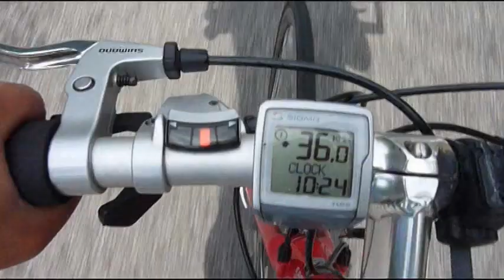2012_06_03 Tour de TORUŃ.